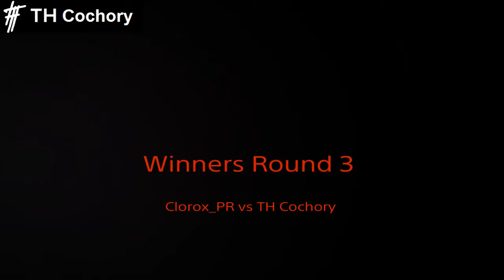Clorox_PR vs TH Cochory - Winners Round 3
Ronin Rumble XXV Online Tournament
Samurai Shodown on PS4